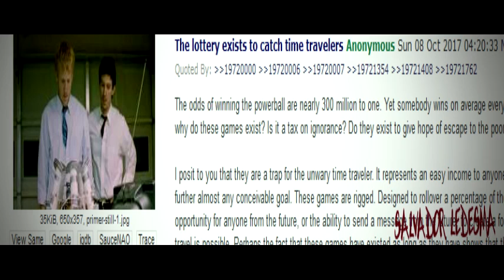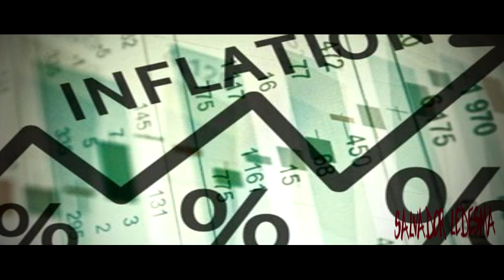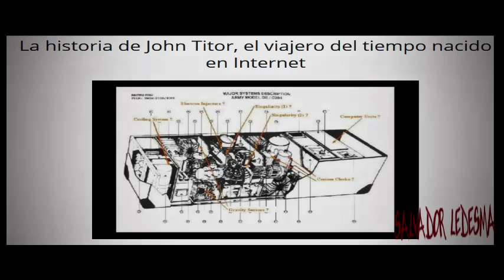🔴 LAS LOTERÍAS SON TRAMPAS PARA VIAJEROS EN EL TIEMPO (ICEBERG DE) (MISTERIOS 2021)